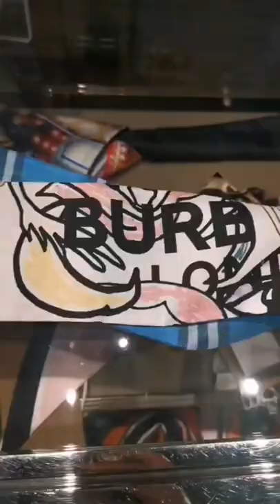La Vallee Village designer outlet shopping (like Bicester Village) in France, Paris come with me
La Vallee Village designer outlet shopping.

Fendi, Prada, Gucci, YSL, Balenciaga, Ralph Lauren, Burberry and more